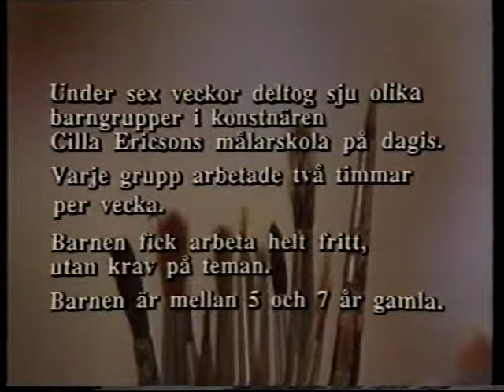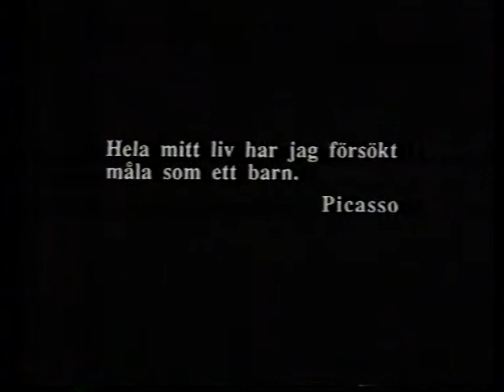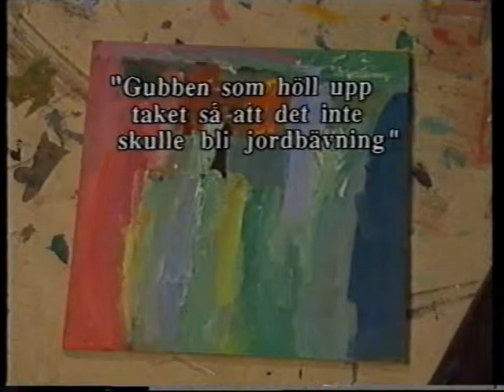"Gubben som höll upp taket så att det inte skulle bli jordbävning"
En film om barns måleri. Filmens titel är namnet på en målning som Oskar gjörde. Vi följer hans och andra dagisbarns intensiva arbete med målning i två månader under ledning av konstnären Cilla Ericson.
Idé och projektarbete: Cilla Ericson.
Regi & producent Marianne Flynner.
Längd: 30 min.
1989